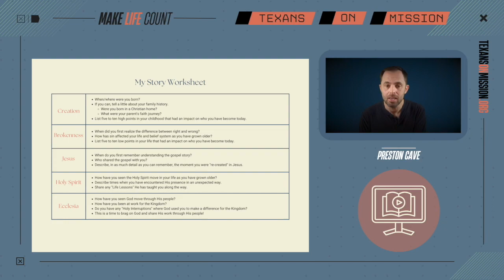Pgs. 30-37: How to Share My Story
In this session, we will discuss pages 30-37 in the Make Life Count: Participant Journal.

Whether you are a parent, life coach, mentor, small group leader, Sunday School teacher, etc. you know the challenges of finding time to truly invest in the people God has entrusted to our influence. After we find the time, what wisdom do we actually impart? This guide is meant to serve as a simple way to answer these questions.

Make Life Count helps lay the proper foundation for what matters most in the journey of a follower of Jesus. It is meant to be simple, practical, and very conversational. You could break this study into 4-5 sessions, or take your time and walk at the participant's pace. Most importantly, do not rush the process.

This study covers topics such as our identity in Christ, our purpose in life, how to share God's story, how to share our story, etc. This resource is meant to serve as a life-mapping process for participants to learn the basics of their new way of life and then map out, or plan their lives accordingly. This is more than another discipleship tool. This is personal life planning. Come on the journey with us!

Participant's Journal

Life Coach Journal